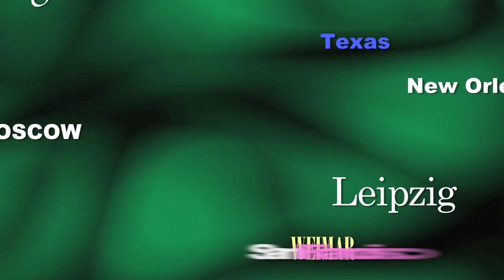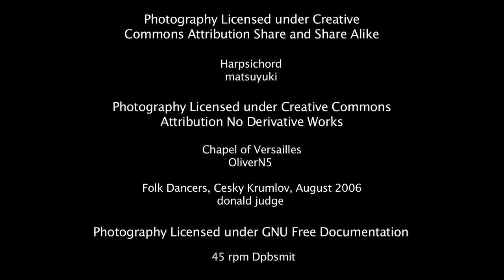Discovering Music: Homeschool Music Curriculum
A homeschool music curriculum, "Discovering Music: 300 Years of Interaction in Western Music, Arts, History, and Culture" combines 13 hours of DVDs, a 3-disc listening set from Naxos, and a 226-page workbook.  From the birth of opera to Leipzig coffee houses frequented by Bach and Schumann, from the Orthodox cathedrals of Moscow to Tin Pan Alley, from scientific discoveries to bloody revolutions, spooky dramas and shoe styles, Professor Carol chronicles it all with her unique commentary.